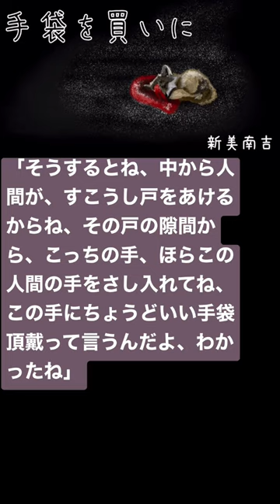①手袋を買いに🧤新美南吉